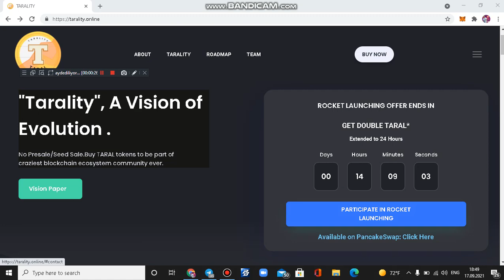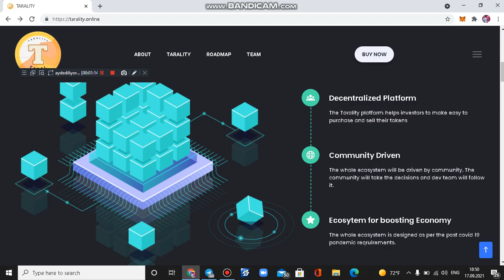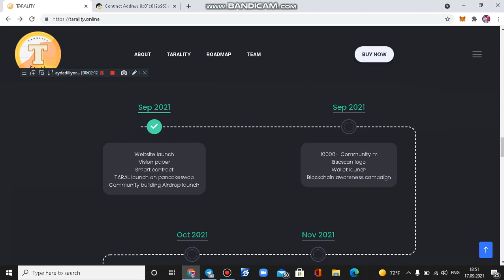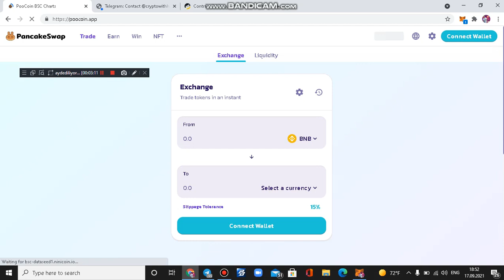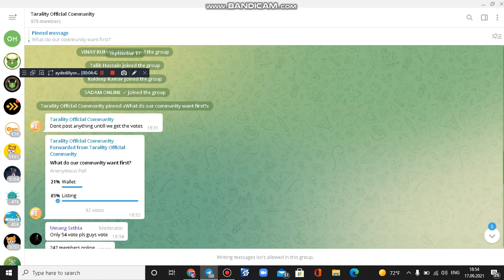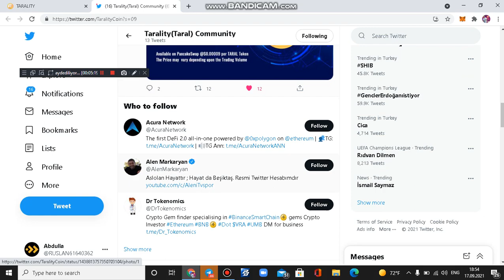TARALITY TOKEN - YENI 100X GEM !? TOKEN HAQQINDA MELUMAT !